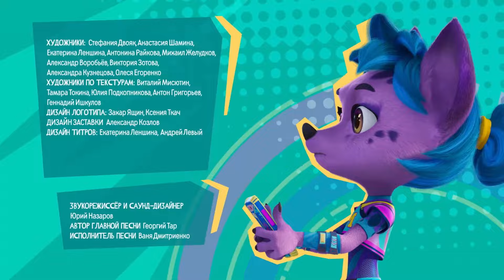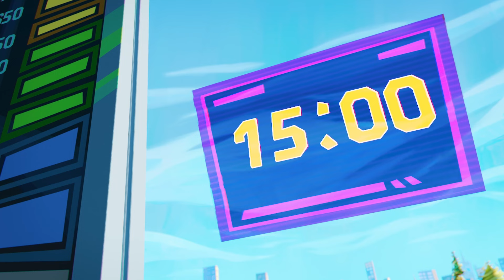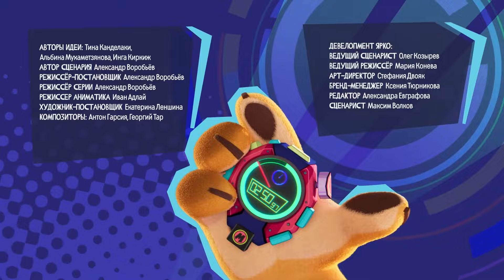Команда Матч - Серия 30 "Не по плану" - мультик для детей про школу, дружбу и спорт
НОВАЯ СЕРИЯ! Смотри, как ребята праздновали день рождения и разбивали пиньяту.

Яркая спортивная комедия «Команда МАТЧ» про команду зверей, которым интересны нетипичные для них виды спорта. Их тренер, известный чемпион Лев Борисович, находит новаторские способы вдохновить юных спортсменов на достижение высоких результатов. Любительская команда бьет рекорд за рекордом, что не остается без внимания в спортивном сообществе. Кто же эти таинственные новички, вытеснившие признанных лидеров из турнирных таблиц?
Исполнитель песни: Ваня Дмитриенко
Актеры озвучивания
Лев Борисович - Иван Жарков (Крис Хемсворт/Тор, «Тор»)
Гена - Прохор Чеховской (Майкл Дж. Фокс/Марти Макфлай, «Назад в будущее»)
Берта - Василиса Эльдарова (Сэди Синк/Макс Мейфилд, «Очень странные дела»)
Рон - Антон Богдасаров
Лена - Анастасия Фомичева
Гоша - Степан Летковский
Белла - Тина Канделаки
Филипп - Тихон Ефименко
Агата - Елизавета Булатова